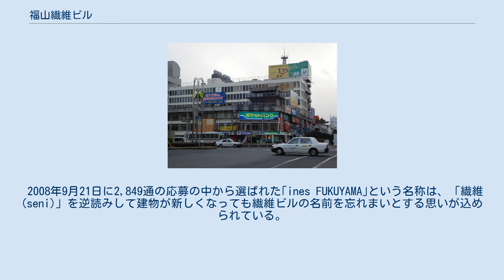福山繊維ビル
取り壊し前の福山繊維ビル 福山繊維ビル（ふくやませんいビル・通称“センイビル”）は、広島県福山市にあった商業施設（雑居ビル）。
 福山市東桜町に位置し鉄筋コンクリート3階建てで、1階部分が商店、2・3階が商店、事務所、住宅が混在していた。
 1961年（昭和36年）に完成。
当時は、繊維ビルの名のとおり繊維問屋や企業の事務所、服飾関係の店舗が入居していた。
 70年代後半辺りから繊維不況のあおりで企業、問屋の退去が相次ぐものの、JR福山駅南口という立地の良さと、家賃の安さから飲食業を中心に他の職種から入居が相次いだ。
特にファーストフード店・レコード屋・ライブハウスなど若者向けの店舗や、貸金業者の事務所が多数入居していたのがいわばこのビルの特徴であった。
 ビルの老朽化から80年代から建て替え話があり再開発組合が設立され、2008年夏に取り壊された。
 跡地には2011年に地上28階建と住宅棟と地上16階建のホテルや商業施設を備えた複合大規模ビル｢ines FUKUYAMA（アイネスフクヤマ）｣が建てられた。
 2008年9月21日に2,849通の応募の中から選ばれた｢ines FUKUYAMA｣という名称は、「繊維(seni)」を逆読みして建物が新しくなっても繊維ビルの名前を忘れまいとする思いが込められている。